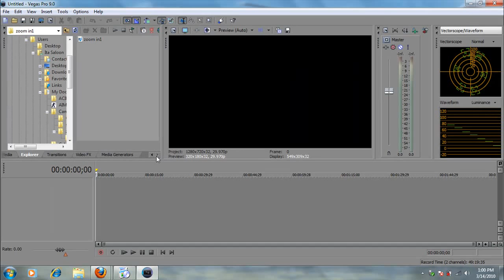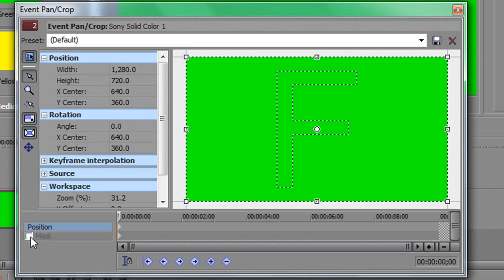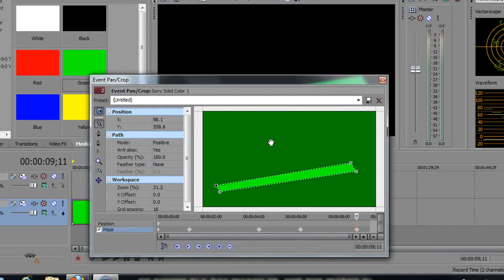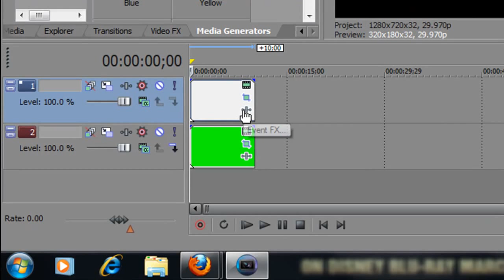sony vegas pro 9 lightsaber tutorial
how to do light saber in sony vegas pro 9..